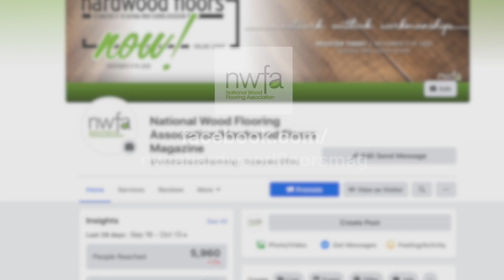Register now for the Hardwood Floors Magazine NOW Online Event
Registration is now open for the Hardwood Floors Magazine NOW Online Event. Taking place November 17-19, 2020, this online event will help you stay on top of emerging trends, build your knowledge, and discover new growth opportunities.